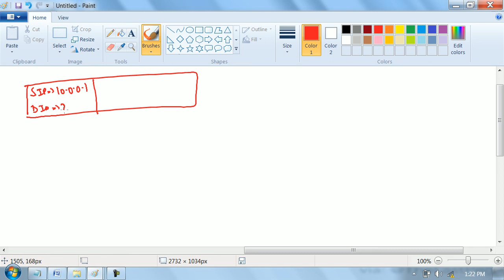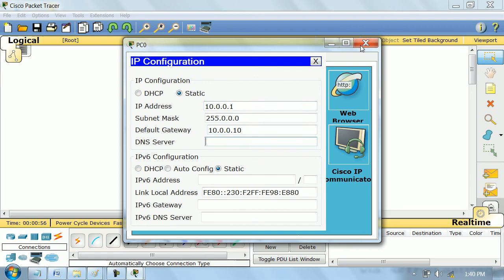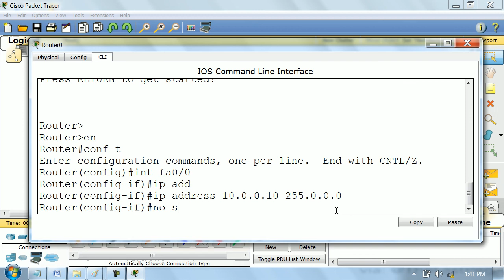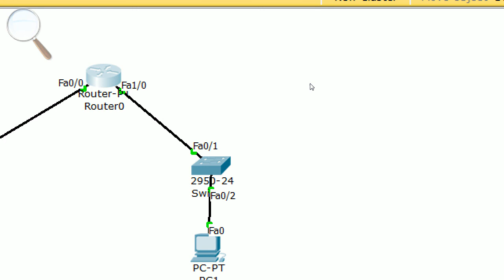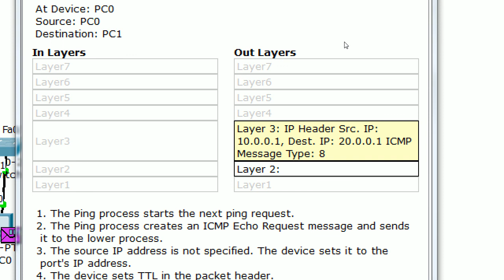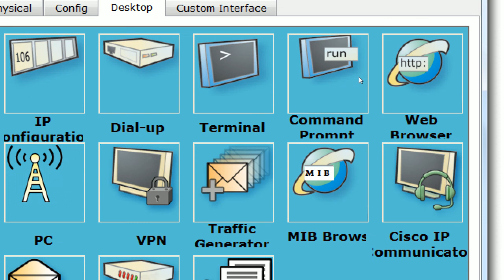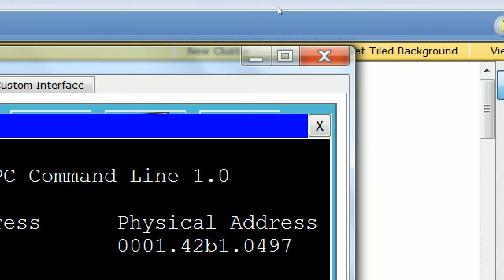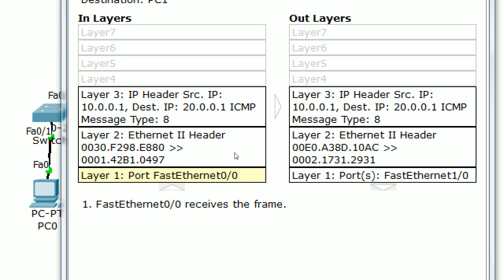CCNA VIDEOS PART 7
CCNA, CISCO, ROUTER